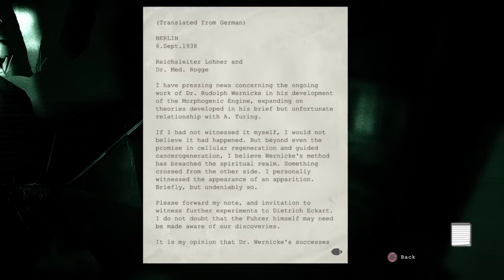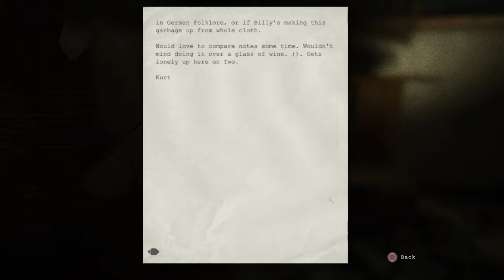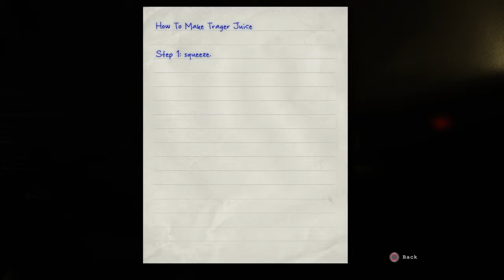Outlast playthrough part 12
We are a clan that likes to play battlefield 4 in a way the United States navy seals does. we act serious, play for fun, and most of all enjoy what we do. if you match the description of what we like to do mabey you can play with us and be on youtube. possibly become one of us? who knows you can be the difference on what makes the game. anyways hope you enjoy my videos, because i sure do love to play with my friends and post videos on youtube.

Im not the only one in the st6 clan who post videos of us playing so here is the other channel for that, (i highly recommend)
hes also in the featured channel tab